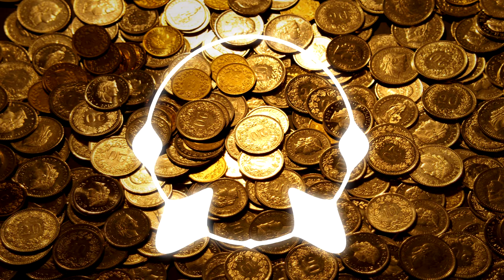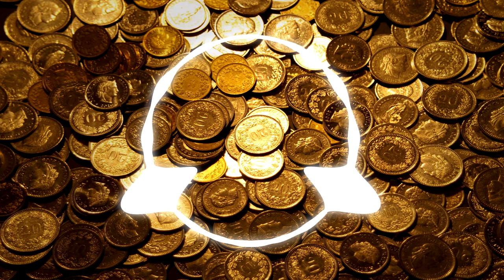Akatro - Jackpot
Hey!
IJ JACKPOT! You're right!

If you use my music you MUST in the description of your video: